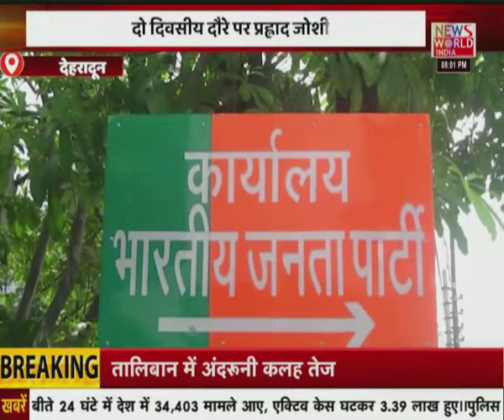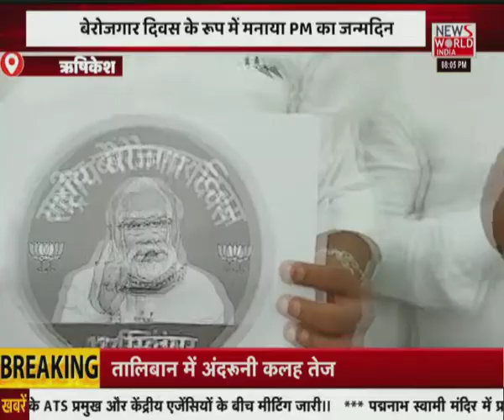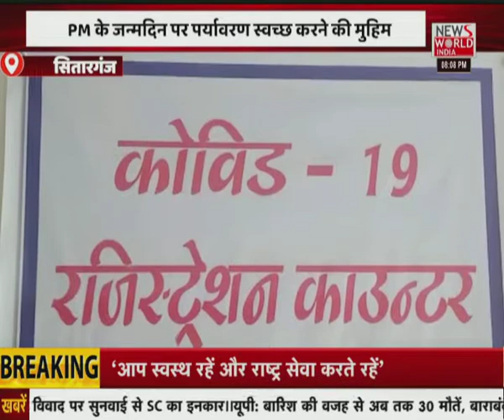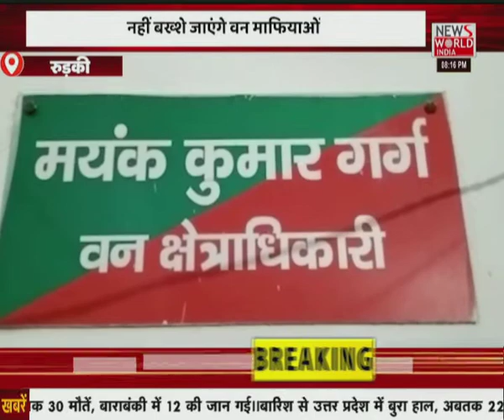उत्तराखंड की खबरों का मेगा बुलेटिन....अपना उत्तराखंड । News World India